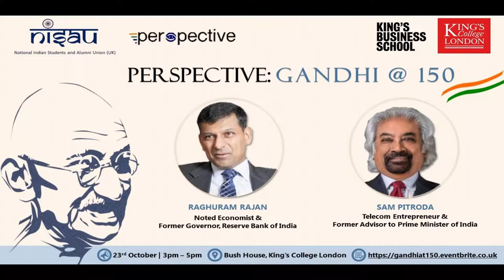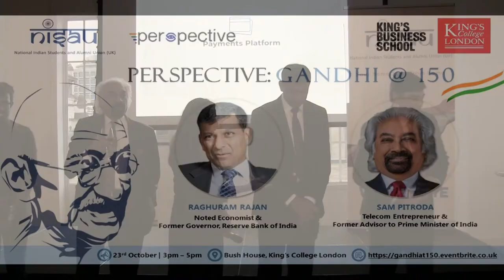Perspective: Gandhi at 150 | Raghuram Rajan, Sam Pitroda (Sponsored by decimalFactor)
National Indian Student Union
Kings Collage
Gandhi
NISAU